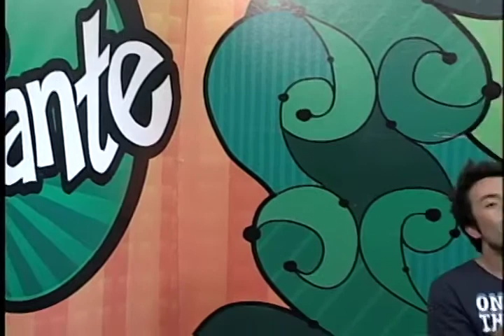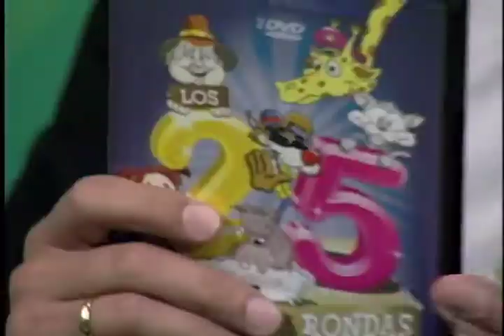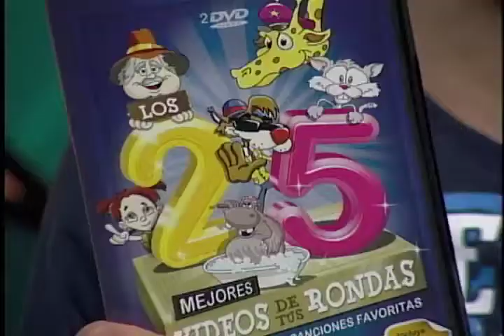EN DE LEVANTE NOS VISITAN LOS AMIGOS - MARIO HERNÁNDEZ (25 MEJORES VIDEOS DE RONDAS INFANTILES)